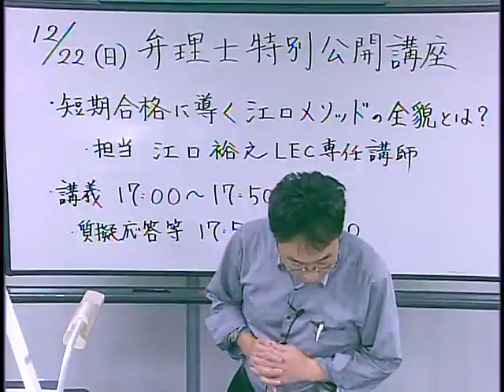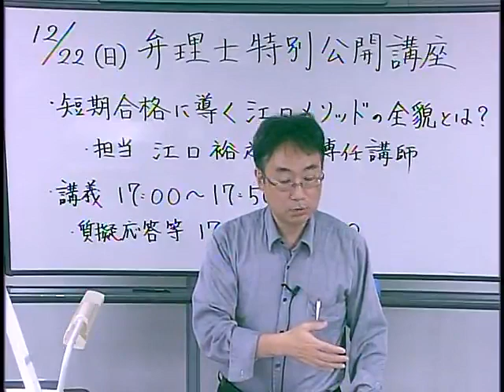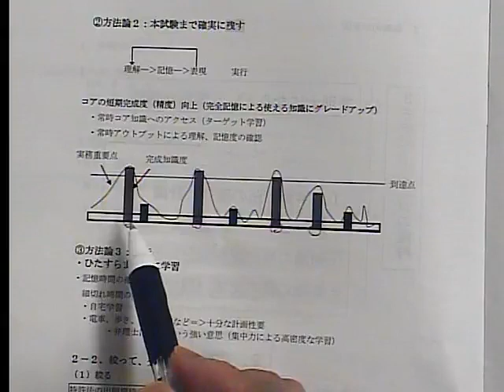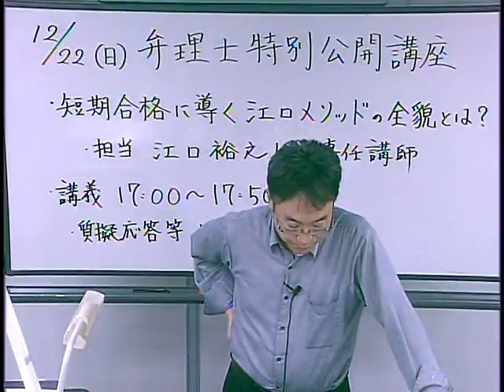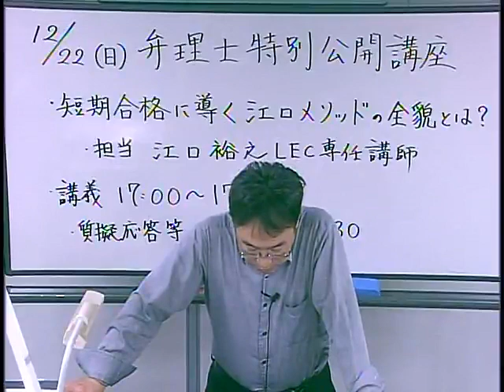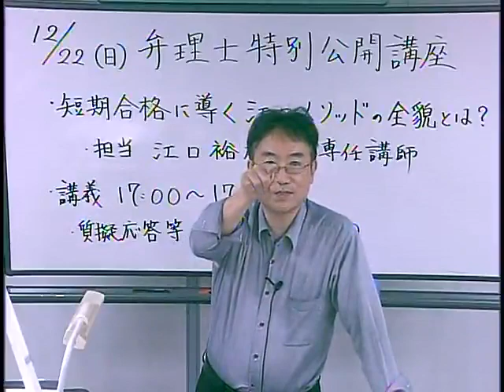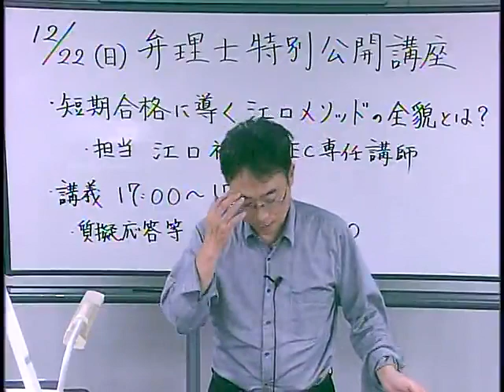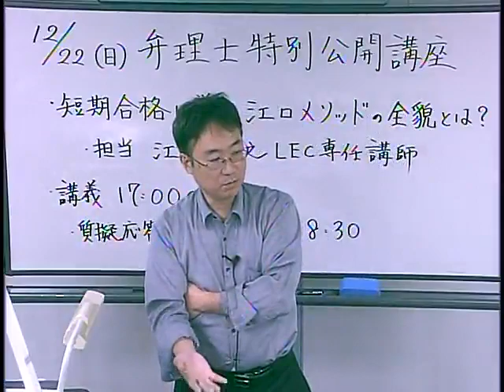【LEC弁理士】短期合格に導く江口メソッドの全貌とは？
LEC梅田駅前本校の生クラス＆通信クラス担当講師である‹江口裕之LEC専任講師›によるガイダンスです。
■弁理士　2021年合格目標　１年合格ベーシックコースの詳細はこちら
■LEC梅田駅前本校のホームページはこちら